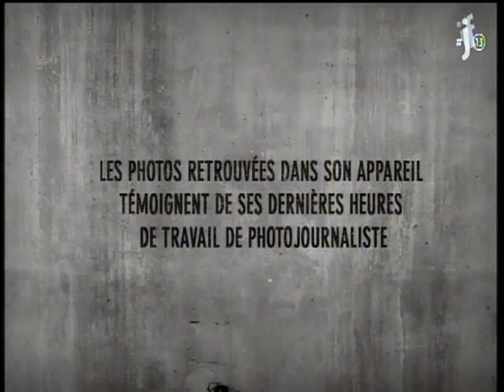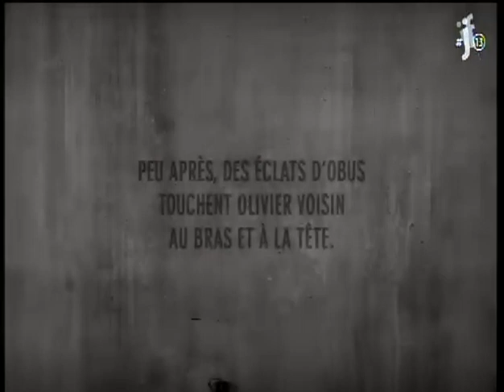Siria, giornalisti nell'inferno di Assad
La guerra in Siria attraverso le testimonianze e le parole dei giornalisti che sono stati nel Paese di Assad. Il panel, a cui parteciperanno Amedeo Ricucci (Rai - La Storia siamo noi), Mimosa Martini (TG5) e Andrea Iacomini (UNICEF), sarà dedicato alla memoria del fotografo di guerra Olivier Voisin, che avrebbe dovuto portare la sua testimonianza ma che in Siria è stato ucciso, durante alcuni scontri nella città di Hamah, a fine febbraio. Le sue interviste e le sue e-mail, spedite dalla linea del fronte a colleghi e amici, erano veri e propri reportage e durante l'incontro ne verranno lette alcune parti. Il panel sarà anche l'occasione per riflettere sulla qualità dell'informazione italiana dedicata alla guerra in Siria.